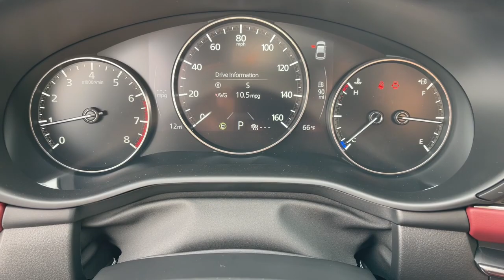2024 Mazda Mazda3_Hatchback 2.5 Turbo Premium Plus AZ Phoenix, Chandler, Gilbert, Tempe, Marico...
New 2024 Mazda Mazda3_Hatchback 2.5 Turbo Premium Plus available at Horne Mazda located in 7777 South Test Drive, Tempe, AZ, 85284. Servicing the Phoenix, Chandler, Gilbert, Tempe, Maricopa area.

You will be amazed by this   2024  MAZDA Mazda3. Here's a 3 that's poised to put the fun back into your daily drive. From its refined, upscale cabin, to its responsive acceleration, to its captivating contours, to its stable, well-balanced feel, this compact is all about pleasure and excitement. These are just some of the great options this vehicle comes with: Heated Steering Wheel
, Head-Up Display, Pre-Collision System, Lane Departure Warning, Navigation System, All Wheel Drive, Keyless Entry, Sun/Moonroof, Premium Sound System, Satellite Radio. Indulge in pure driving pleasure. Get behind the wheel of this stylish 3. Come in for a fun and easy test drive. Our team will make it the best part of your day.